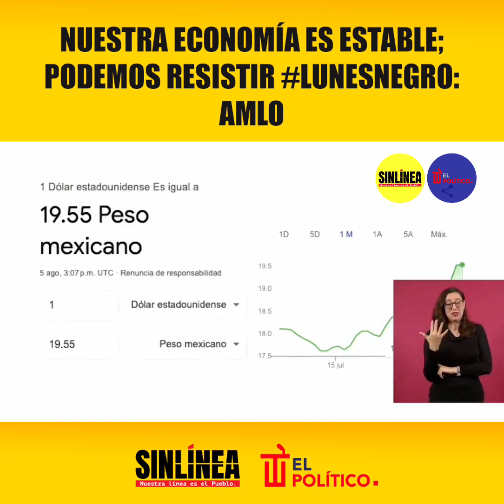‼️A pesar de las malas noticias de la economía mundial, nuestra moneda va a resistir.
‼️AMLO explicó esta mañana, que a pesar de las malas noticias de la economía mundial, nuestra moneda va a resistir.

El presidente presumió la fortaleza de nuestra moneda nacional y aseguró que eso se debe a las buenas finanzas que tiene nuestro país.